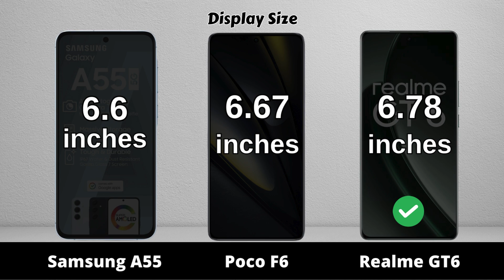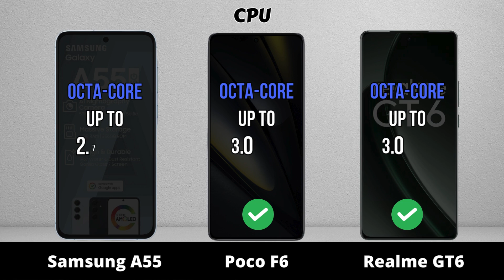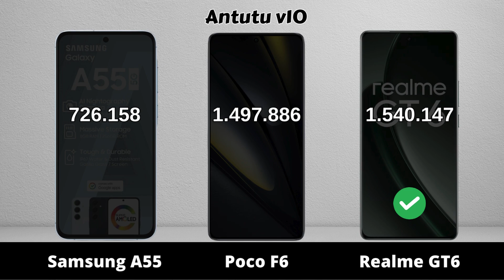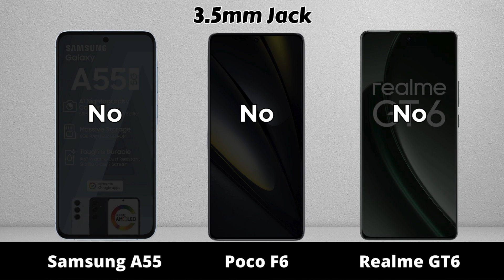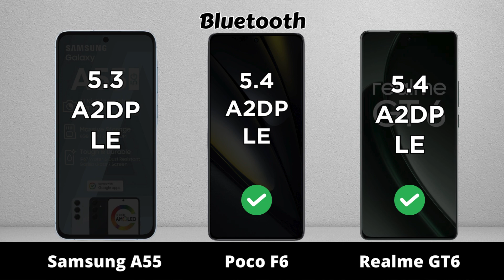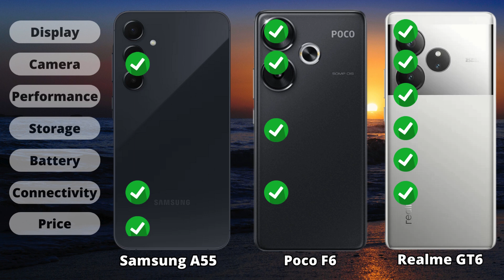Samsung Galaxy A55 vs Poco F6 vs Realme GT 6